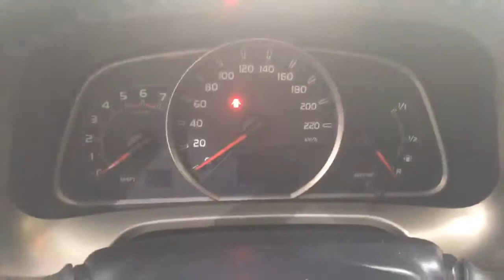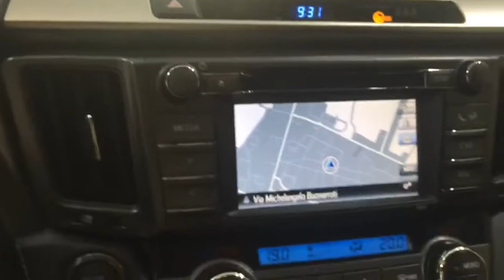Toyota Rav 4 AWD 2.2 D-CAT Pronta Consegna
Visita il nostro sito diretto autosani troverai

Revisione auto valida fino a 30/04/2021

Ultimo tagliando fatto
a km 104.250 il 12/2018

Pronta Consegna

Completa di :

Cambio automatico
Climatizzatore automatico
Servosterzo
4 Vetri elettrici
Cruise control
Bluetooth
Navigatore
Bracciolo centrale
Fari fendinebbia
Cerchi in lega 18"
Telecamera posteriore per parcheggio

PRONTA CONSEGNA

con possibilità di estenzione a 24 mesi,
per ulteriori informazioni in merito consultare il sito di conformgest/prodotti/completa